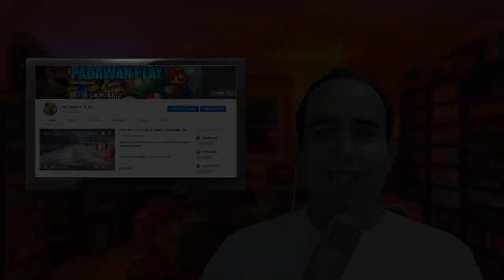EPIC GAMES RECUSA DESCULPAS DE JARVIS E EXPLICA O BANIMENTO ETERNO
Acho que ninguem lê isso aqui.  Se ler, deixa um comentário também, quero testar.

Epic Games baniu o Jarvis porque usou aimbot.  Eu acho que tem que banir mesmo.  O que vocês acha, quero saber sua opnião, deixa nos comentários.
BJSUNDA.